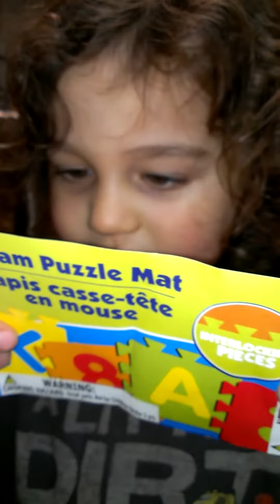Alphabet Soup with a side of nuts!